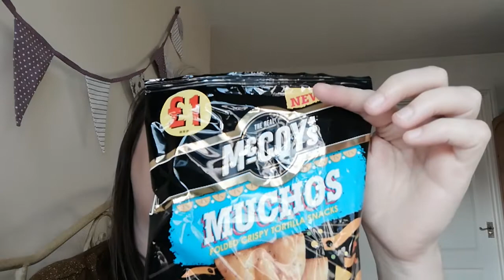March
Todays video is an unboxing of my march Wowboxme it is the last box of a 3 month subscription and I really liked this months contents

I will say that I have had a few little issues with the previous boxes but must say that the customer service I experienced from the company is second to non really helpful and very quick in dealing with me.